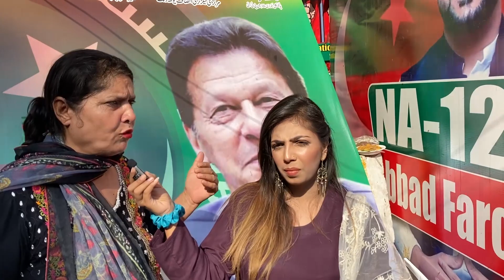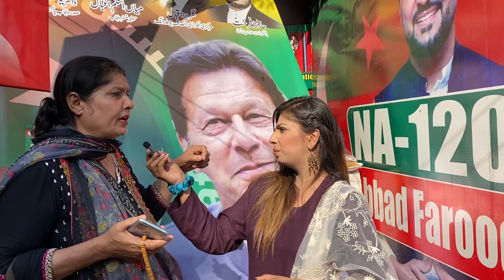سارے کرپٹ چور عمران خان کو دپوچنا چاہتے ہیں پر انھیں ےی نہیں پتا کے پوری قوم عمران خان کے ساتھ ہے